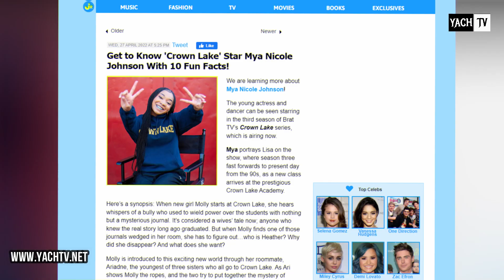MACEI'S MOM COMPETING WITH MYA'S MOM 😱 MACEI CL🅰PS BACK AT CANDICE STORY PAGE 💔